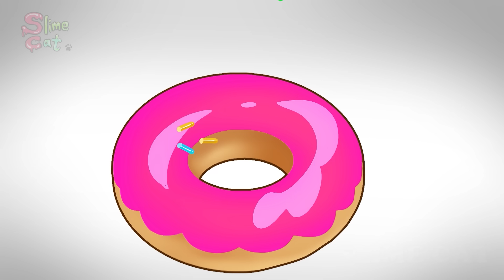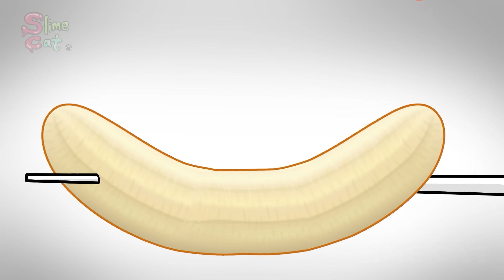[Animation] BEST Delicious Poppy Playtime2, FNAF SB COMPLETE EDITON | Dilicious Mukbang | SLIME CAT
[Delicious Animation BIG COMPILATION]
Delicious Poppy Playtime,FNAF COMPLETE EDITON 2 | Poppy Playtime 2 Animation | SLIME CAT

Today I show you an animation that talk about "Delicious Poppy Playtime, FNAF SB COMPLETE EDITON 2".

[Characters]

-Gregory
-Sunrise
-Moondrop

🌹👑{Poppy Playtime}👑🌹
-Player
-Daisy
-Bunzo Bunny
-Mommy Long Legs
-Baby Long Legs
-Daddy Long Legs
-Experiment 1006

[Poppy Playtime : Chapter 2 ANIMATION -"Delicious Poppy Playtime,FNAF COMPLETE EDITON 2"]